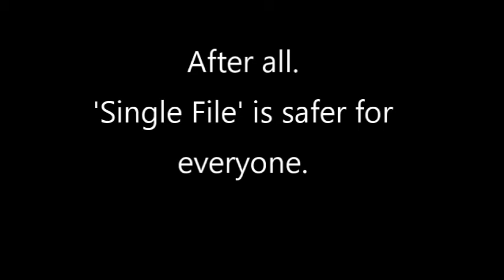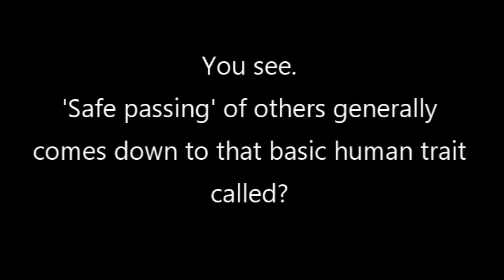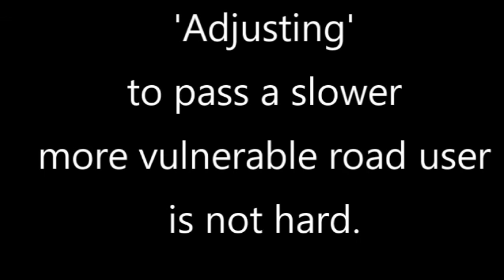Steve Irwin truck pass